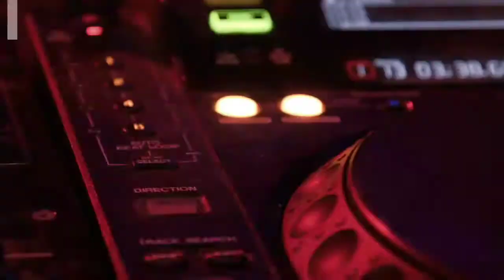Hello World by Static Flowz | Official Music Video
The fancy music video for the song Hello World by Static Flowz aka Pac 7
Static Flowz is a super duper cool rapper from the hard streets of Wyoming, and a Dad.

for supporting this channel and providing the financial security to keep it running and build into a powerful business to help others!